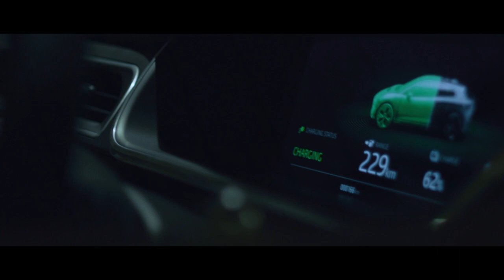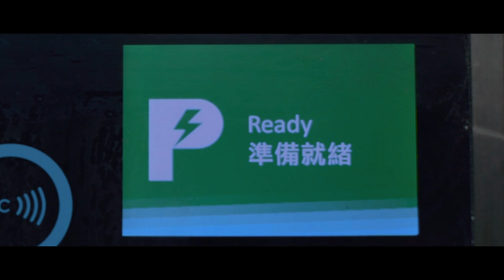Smart Charge presents: Electric Dreams by Thomas Sandfield - Trailer [EN]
Craft-Bamboo Racing's marketing team is supporting the promotional efforts behind Smart Charge HK's title sponsor support to Darryl O'Young as he competes in the Jaguar I-PACE eTROPHY at the 2019 HKT Hong Kong E-Prix next weekend. Smart Charge presents "Electric Dreams", is a short film produced by award winning cinematographer Thomas Sandfield ahead of Darryl O'Young's journey in his maiden home race event.

Thanks to: Smart Charge HK & Jaguar Hong Kong
Video Credit: Thomas Sandfield